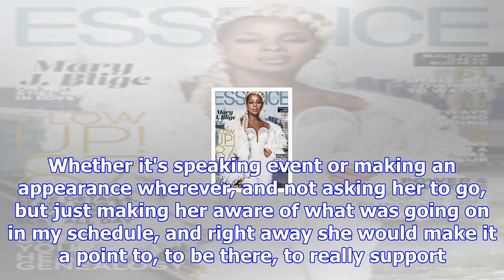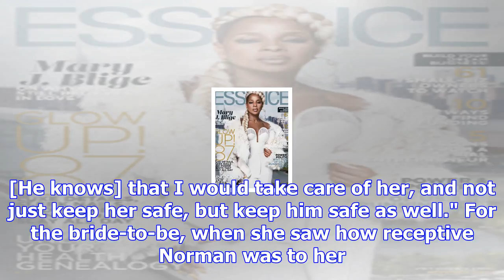If you loved how officer norman proposed, you’ll really love how he knew his fiancée was the one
Over the weekend, Instagram-famous cop, Officer Tommy Norman, got down on one knee and proposed to h...